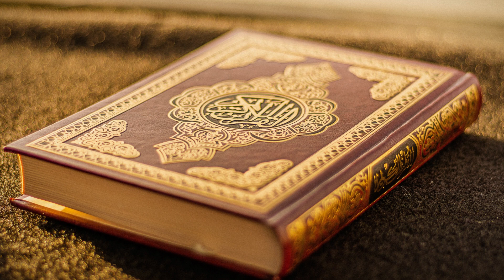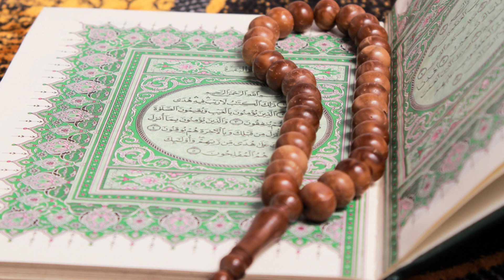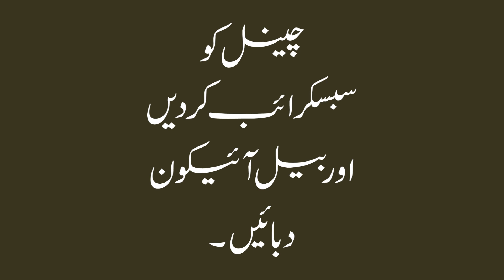sura al fatiha by abu ubayda I sura fatiha 100 times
Assalam-o-Alaikum Eveyone!!

Credit:
abu ubayda

@Voice of quran
@Ruksana ruku

Voice of quran
Ruksana ruku